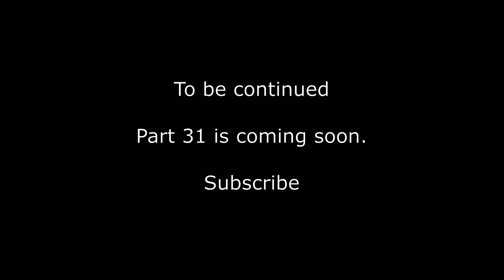Cartoon Mouse is playing tablet.